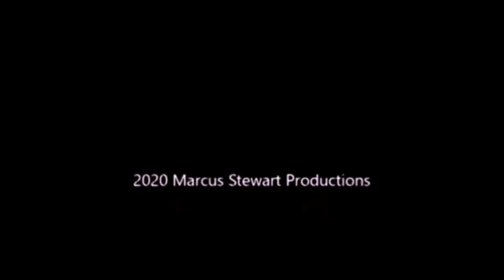Thursday Night Madness #35